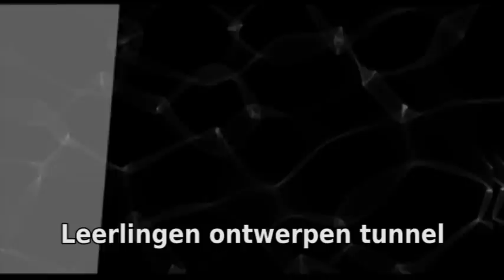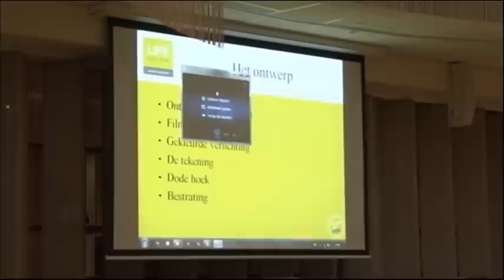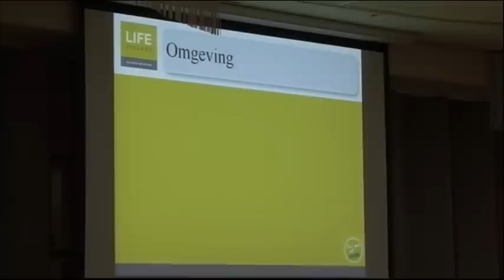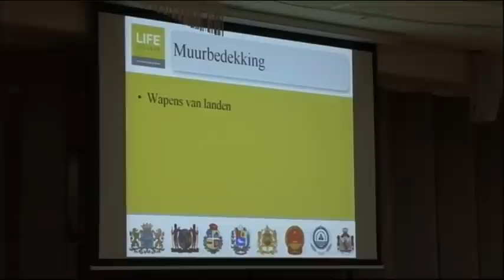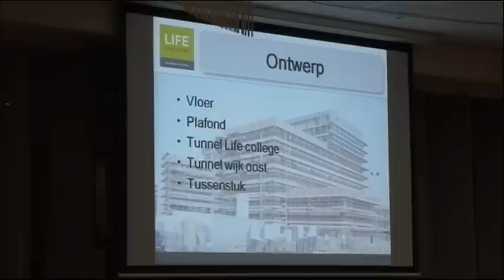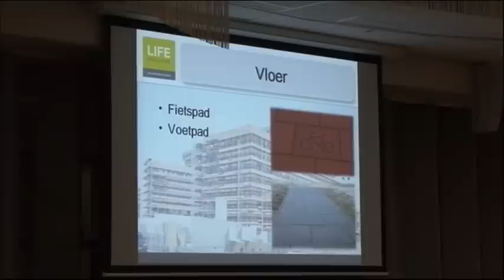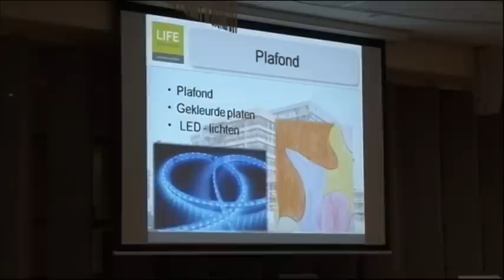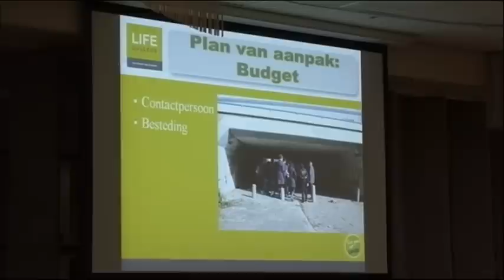Leerlingen presenteren plannen fietstunnel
De leerlingen van het Lentiz Life College hebben vorige week hun ontwerpen voor de fietstunnel tussen Schieveste en de Dr. Zamenhofstraat gepresenteerd in de Aleidazaal. De fietstunnel moet de entree gaan worden voor de nieuwbouw van het Lentiz Life College dat met ingang van het komende schooljaar zijn deuren voor de leerlingen en de buurt opent.